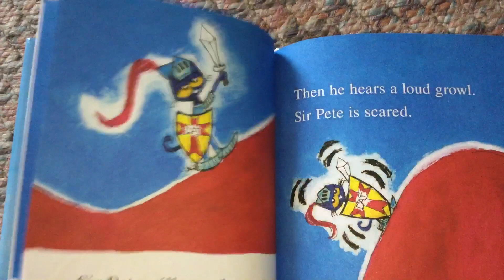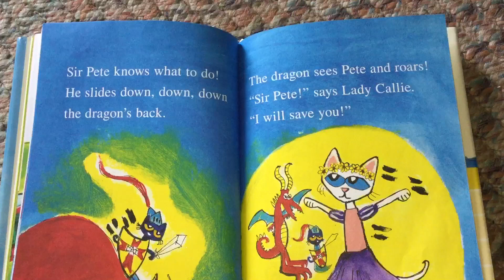Pete The Cat Sir Pete The Brave (part 3)